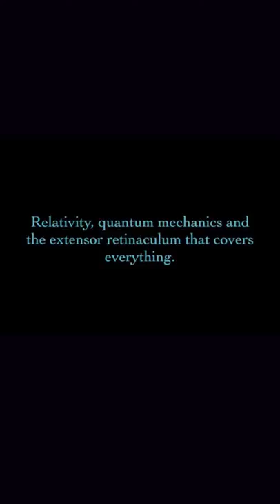cuántica, relatividad, retináculo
The relativity and quantum mechanics that contradict each other, do not touch each other but work together, they are gears that in a perfect balance have brought us here and the extensor retinaculum that covers everything.

Oil on Canvas 80x120cm

MEXICO DF.